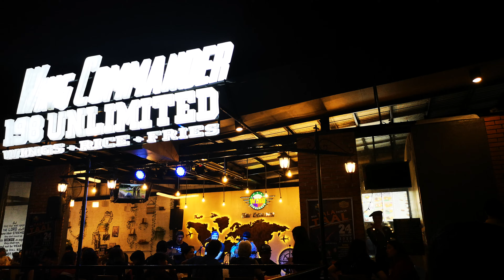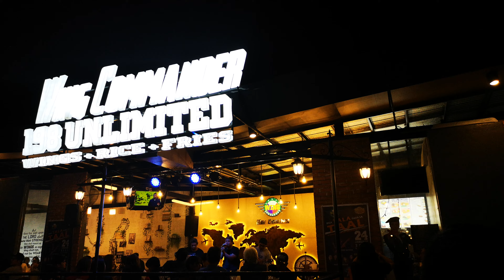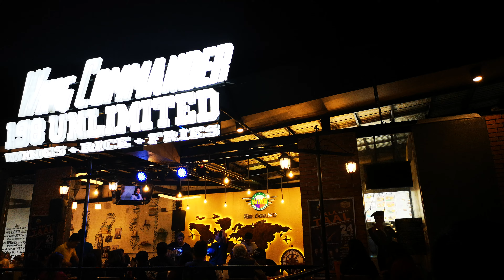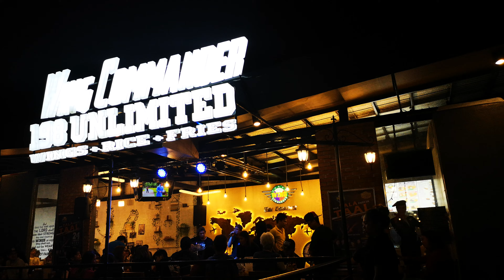Fall On Thursday - Skydiving(Acoustic) live at Wing Commander